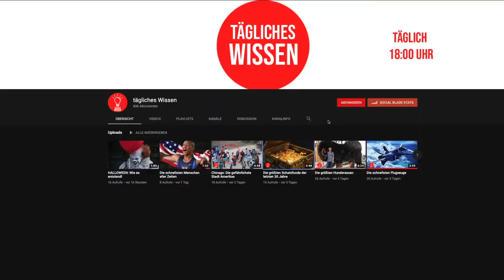Die besten Basketballspieler aller Zeiten!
Heute zeigen wir euch die besten Basketballspieler der Welt! Viel Spaß!